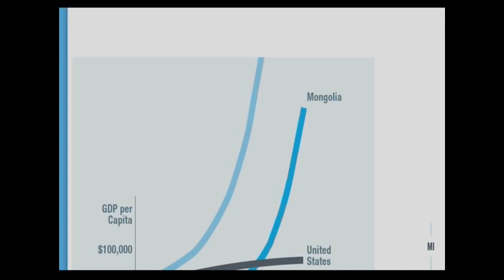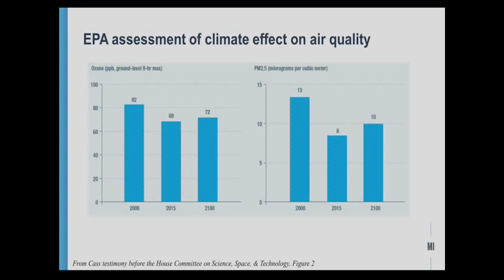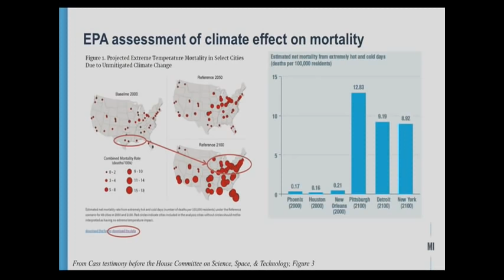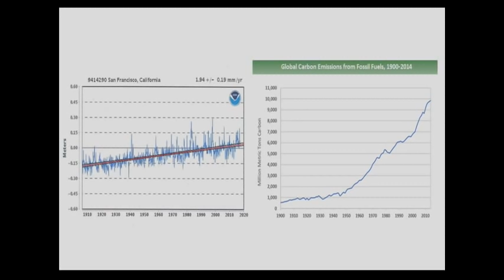Hearing - Using Technology to Address Climate Change (EventID=108299)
Date: Wednesday, May 16, 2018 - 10:00am

Witnesses:
Mr. Oren Cass, senior fellow, Manhattan Institute
Mr. Ted Nordhaus, executive director, The Breakthrough Institute
Dr. Phil Duffy, president and executive director, Woods Hole Research Center
Dr. Judith Curry, president, Climate Forecast Applications Network; Professor Emerita, Georgia Institute of Technology